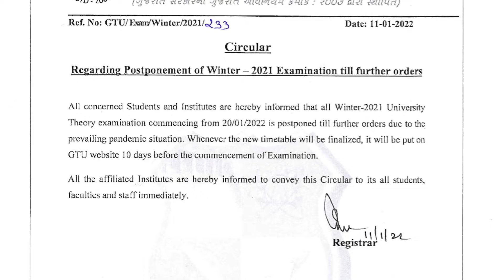GTU Postponement of Winter - 2021 Examination till further orders